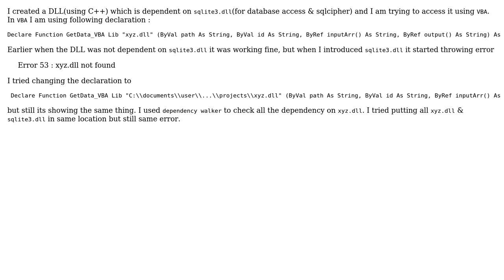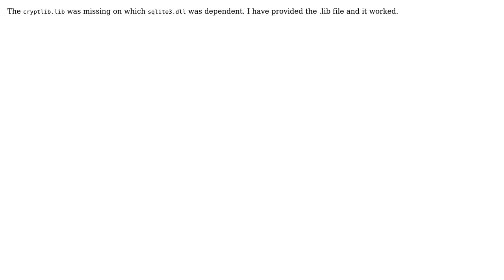Error 53 : File not found instead all DLL's are present in path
With thanks & praise to God, and with thanks to the many people who have made this project possible! You are responsible for your own actions.